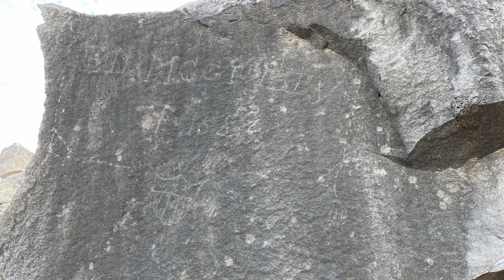SearsPoint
Ancient Hohokam and Patayan petroglyphs, and the names of some of the 49ers that passed through Gila Bend on their search for gold that etched their names in the rock.